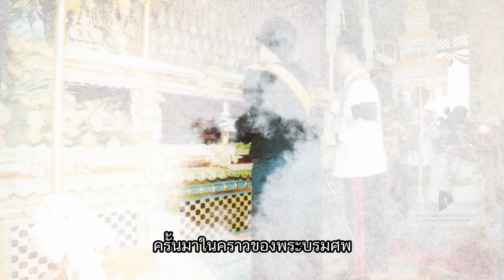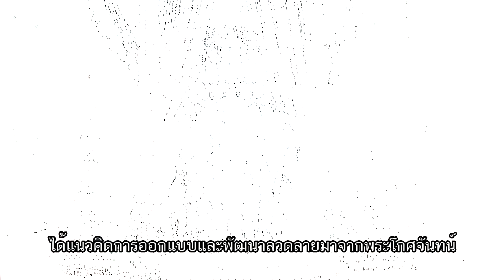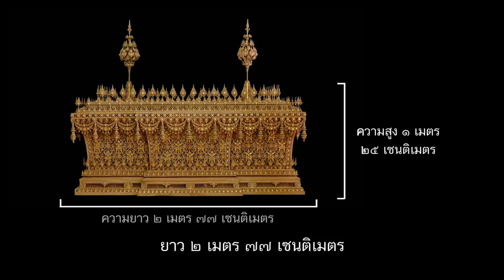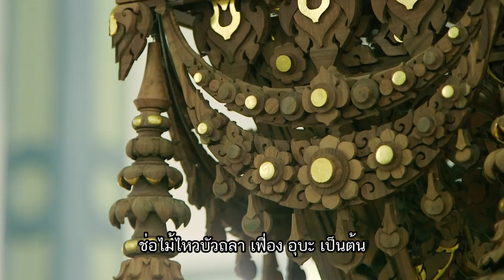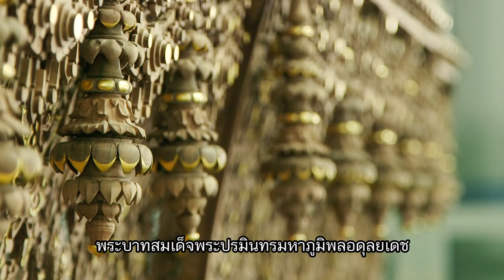สารคดีพิเศษ "สู่ฟ้าเสวยสวรรค์": พระโกศจันทน์ และหีบพระบรมศพจันทน์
สารคดีพิเศษ “สู่ฟ้าเสวยสวรรค์” ตอนที่ 10

"พระโกศจันทน์ และหีบพระบรมศพจันทน์"

นำเสนอความงดงามและความพิเศษของพระโกศจันทน์และหีบพระบรมศพจันทน์ ซึ่งจัดทำขึ้นด้วยการใช้ศิลปะและเชิงช่างชั้นสูงที่สง่างามยิ่งใหญ่สมพระเกียรติ

ติดตามชม สารคดีพิเศษ “สู่ฟ้าเสวยสวรรค์” ได้ทางเพจเฟซบุ๊ก “ข่าวสด” ทุกวันจันทร์และวันพฤหัสบดี เวลา 15.52 น.

ติดตามรายละเอียดเพิ่มเติมที่